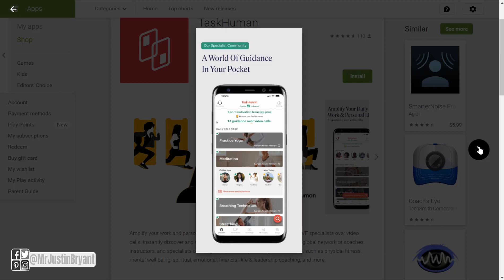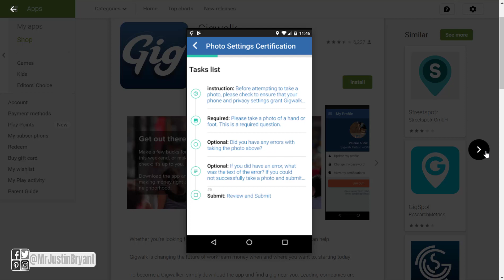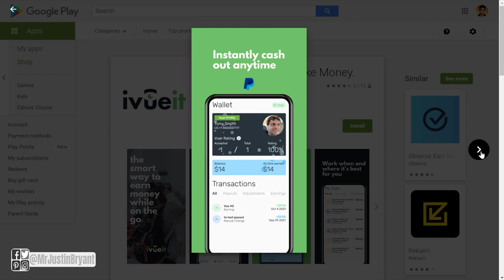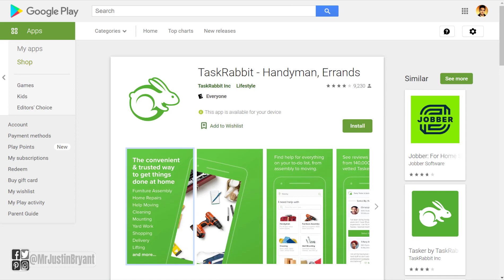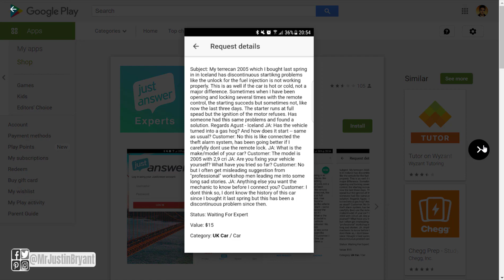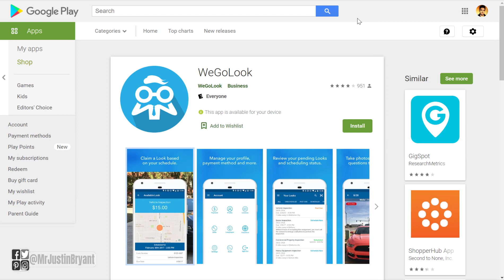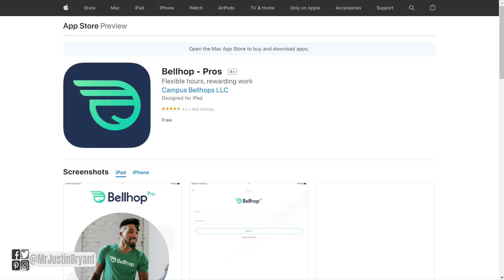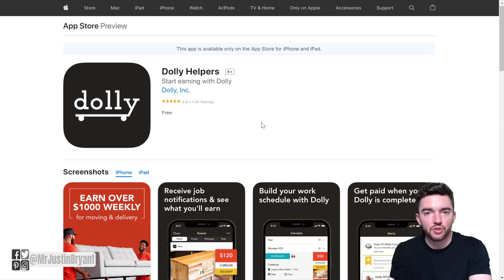14 Highest Paying Money Making Apps for Android & iOS 2022 (Up to $62/Hour)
Here are the 14 highest paying money making apps for Android & iOS.

LET’S CONNECT!